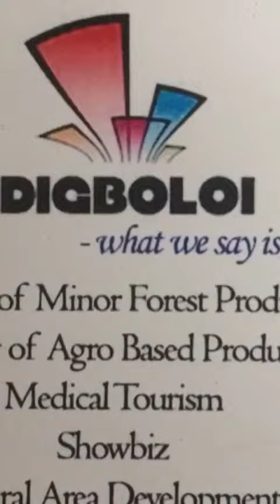Bamboo Sticks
We can supply bamboo sticks in bulk quantity.
Sizes available :-
17" inches
21" inches
24" inches